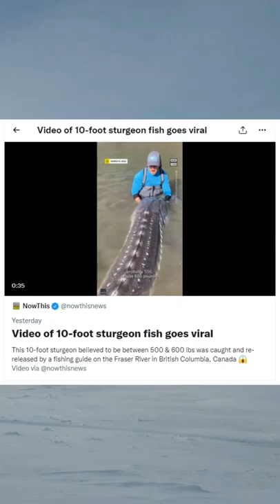10 Foot Sturgeon Goes Viral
Video of 10-foot sturgeon fish goes viral